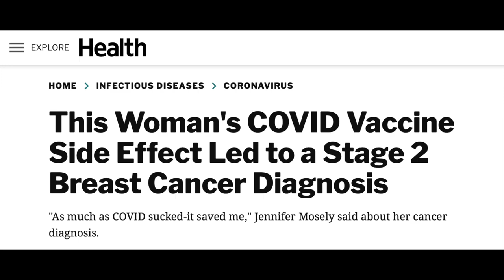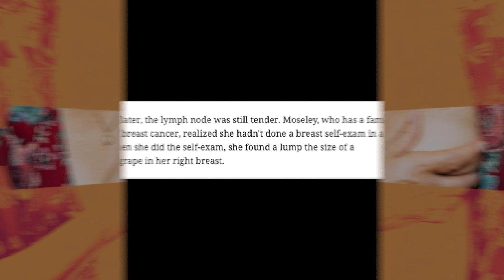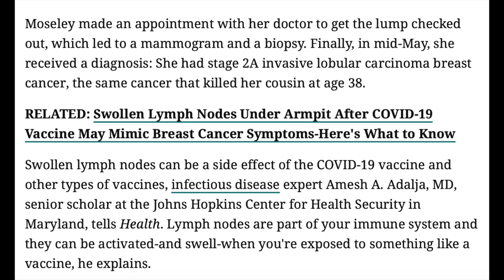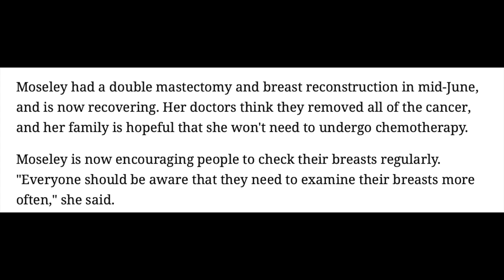This Woman's COVID Vaccine Side Effect Led to a Stage 2 Breast Cancer Diagnosis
"As much as COVID sucked-it saved me," Jennifer Mosely said about her cancer diagnosis.